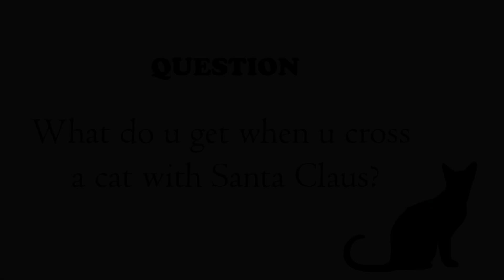Two Kittens Tried To Introducing Themselves And Being Curious..